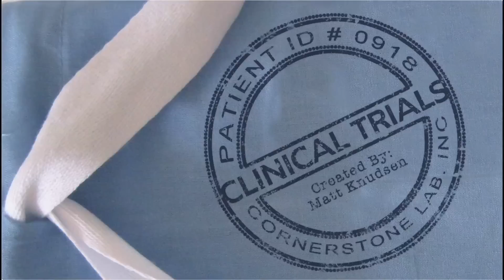Clinical Trials (1 of 7) - Here's the Deal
Greetings friends and fans. Recently, I wrote and directed a comedy pilot called “Clinical Trials” and began pitching it Willie Loman-style around show business in hopes of making a sale. I had some good meetings with some good people but as it stands now, I have yet to hear the ever elusive, “Yes.” Sooo...

...that said, I thought it would be a terrible waste to let the pilot just sit on my hard drive unwatched by the general public because the people in it are not only some of my closest buds but they are also, hands down, the funniest people that I’ve ever had the pleasure of working with. They volunteered their time and talent for champagne and cookies and knocked it out of the park.

So instead of hiding it under a bushel, I’m going to let it shine and release the full pilot in 7 web-sized bites for your enjoyment. If you like it, by all means comment/share/etc. and if you work for Paramount by all means, let’s talk.